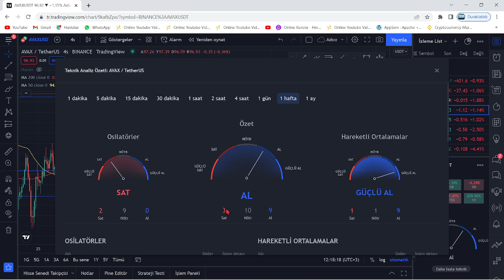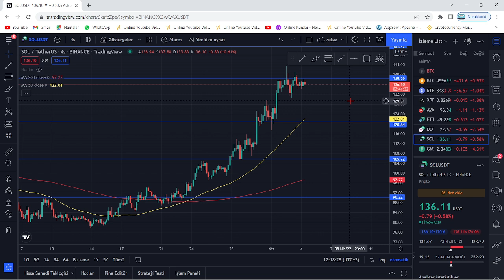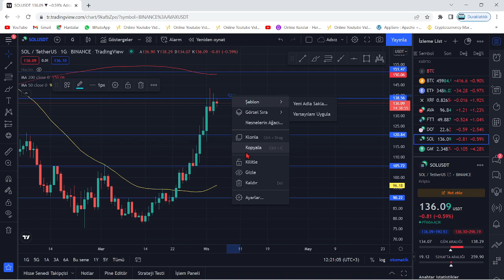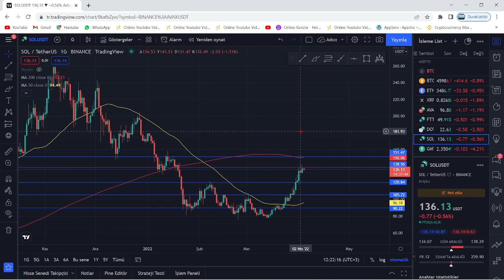AVAX VE SOL COİN RALLİSİ GELDİ! TEKNİK ANALİZ!🚀GÜÇ TOPLUYOR!🚀HIZ KESMİYOR! YENİ BAŞLADIK!🚀ÜST KANAL🚀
Bu videomuzda kripto borsalarında oldukça popüler bir coin olan Avax coin'i(Avalanche) ve Sol coin'i(Solana) inceledik. Kısa süre içerisinde Bitcoin'in hızlı yükselişiyle beraber ivmesini yukarı yönlü çeviren Avax ve sol'un teknik analizini gerçekleştirdik. Avax ve Sol coin'in destek ve direnç noktalarını belirterek kısa, orta ve uzun vade hedeflerinden söz ettik. Avax ve Sol alım ve satım noktalarını belirleyerek, hangi noktadan almalıyız? Gibi sorulara yanıt olmaya çalıştık. Avax ve Sol, uzun vadede yakaladığı popülerite ve beklenen hacimle 2022'de çok büyük yükselişler yapabilir. Sol için çok ciddi bir alım fırsatı bulunurken, Avax çoktan Ay'a yolculuğa başladı bile. Bu videoda yatırım tavsiyesi verilmemiştir.